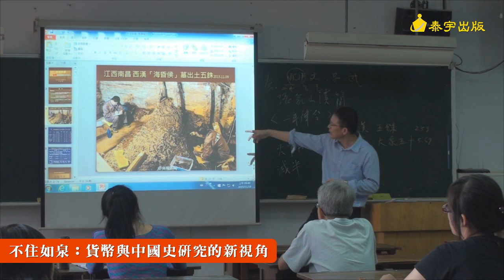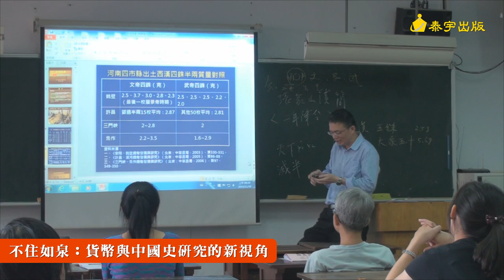104歷史研習-貨幣與中國史研究的新視角3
研習主題：貨幣與中國史研究的新視角
研習時間：2015/11/16
研習講師：陳彥良教授（東華大學歷史系）
主辦單位：臺中一中
協辦單位：泰宇出版